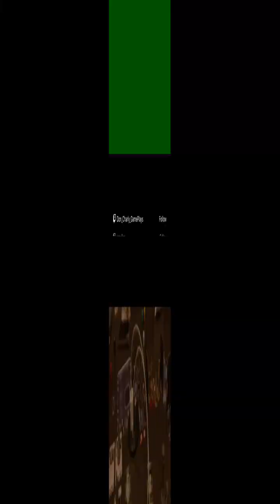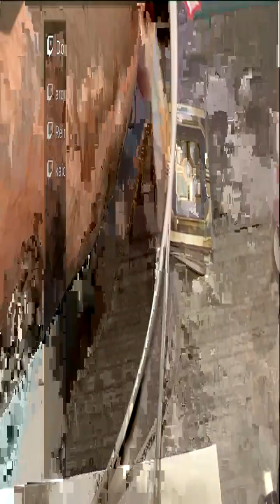Board Game Night 4/23/23